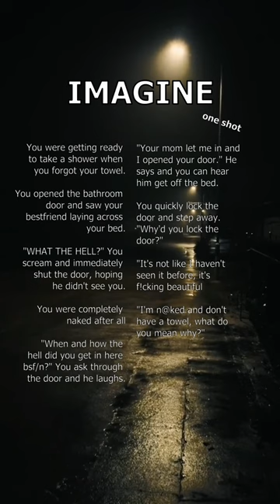imagine scenarios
spicy
spicyscenerio
imagine
ynpov
enpov
hnpov
pov
char.ai
boyfriend
criminal boyfriend